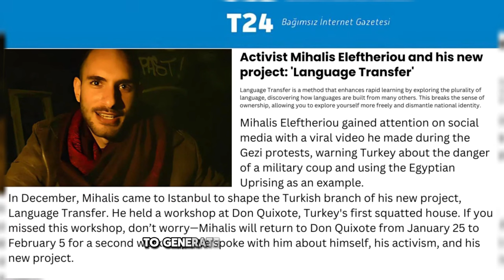Use Language Learning To Fight Racism, Immigration, Xenophobia | Mihalis Eleftheriou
Mihalis Eleftheriou, creator of Language Transfer, reveals his revolutionary approach to language learning, making it accessible and enjoyable for everyone. Learn how his method breaks down complex language barriers and transforms the process into the easiest, most intuitive way to speak a new language.

0:00 - Introduction
1:26 - Why you shouldn't care about money when trying to make an impact
7:40 - Why there's no such thing as a bad student
14:40 - Following your curiosity is the first step to being true to yourself
17:34 - This is why most people are depressed
22:18 - Why do we dissociate?
31:36 - The secret to mastering anything
36:40 - Here's why you can't learn a new language
44:00 - How to be an activist who creates real change
1:01:00 - Racism vs. Xenophobia: What's the difference and how to deal with them
1:12:50 - How to inspire support from other people
1:17:55 - Never apologize for being yourself
1:22:30 - How to fulfill your spiritual mission